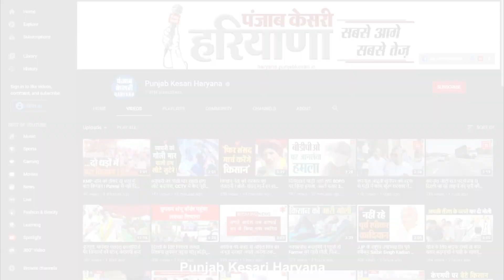बहादुरगढ़ में ज्वेलरी शॉप पर वारदात, सोने की चैन लेकर युवक फरार